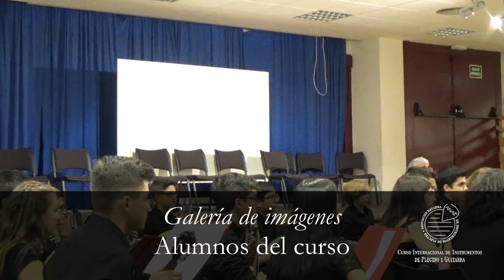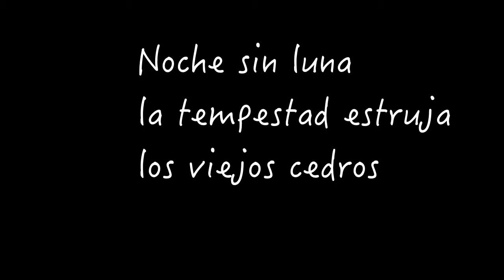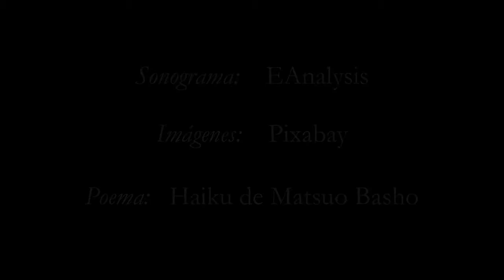Improvisación libre. Dir. Francisco Javier García Ruiz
Audición Fin de Curso. Taller de Improvisación, Orquesta del Curso Internacional de Instrumentos de Plectro y Guitarra "Pedro Chamorro" organizado por ANAIP (Asociación Navarra de Instrumentos de Plectro.
Madrid, 4 de julio de 2018. Colegio El Valle.